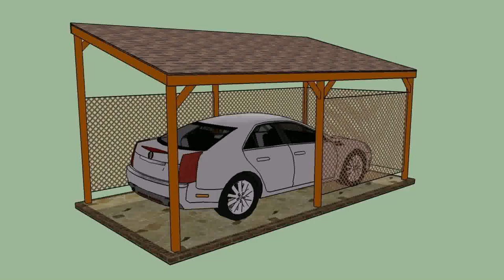Build Your Own Garage Diy - Gif Maker DaddyGif.com (see description)